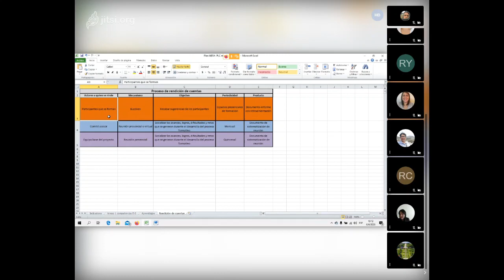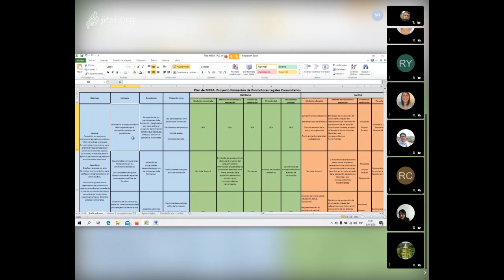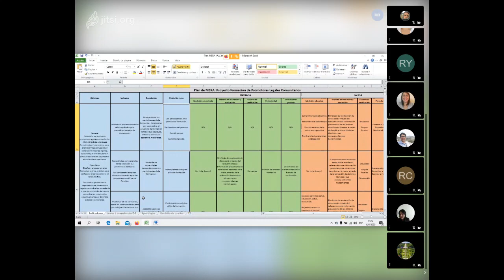VIdeoconferencia 4 UE3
VIdeoconferencia  4
PLC UE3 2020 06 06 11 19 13